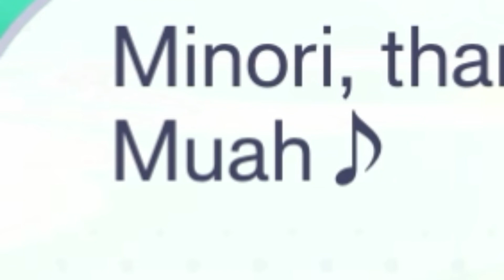Miku?? H-HARUKA?????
Minori fangirling